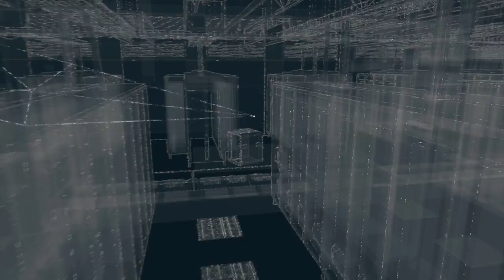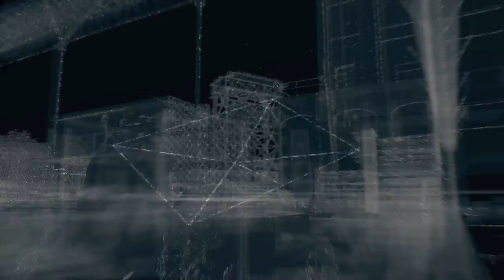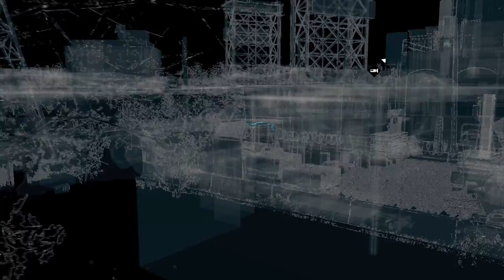Watch_Dogs #11 - Brandon Docks ★ Let's Play: Watch_Dogs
WATCH_DOGS [Deutsch/German] [PC]
Folge: #11 - Brandon Docks

Watch Dogs, Let's Play, Ubisoft, Gameplay, german,  Let's Play Watch Dogs Deutsch, Watchdogs Gameplay, Let's Play Watchdogs german,